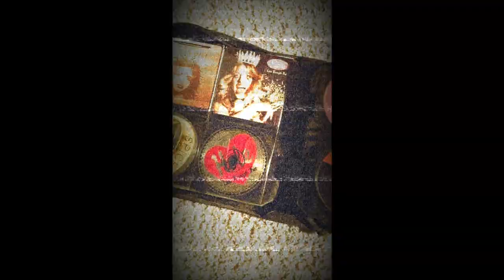NOSTALGIC IMAGES FROM ALL OVER THE WORLD (PART 10)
For more of :  NOSTALGIC IMAGES FROM ALL OVER THE WORLD
EXHIBIT A